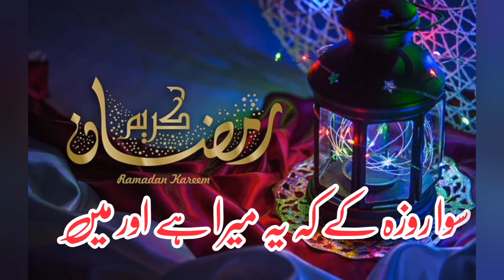Ramadan Kareem 2022 | Hadith Of The Day | 4th Ramadan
Latest Ramadan status video
Ramzan Mubarak Vedio Status
Ramadan Sharif Video
 Hadees sharif
Hadith
 Hadees
Nabi pak
Ya nabi
Hadees about life
Hadees lesson
Quotes
Islam
Deen
Sacha islam
 Piara islam Islami story
 Islamic story
 Sacha waqia
 Islami waqia